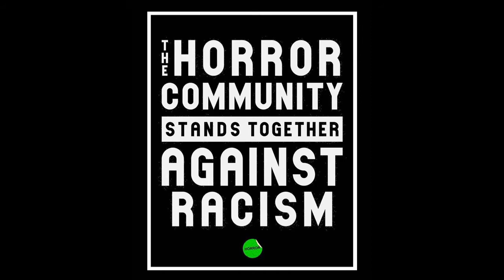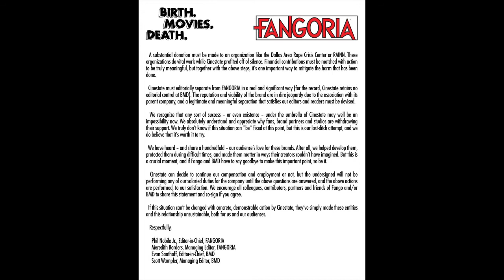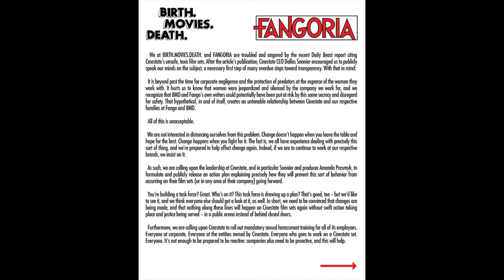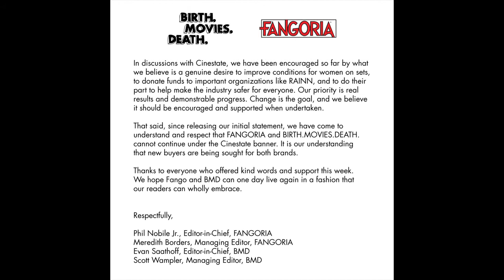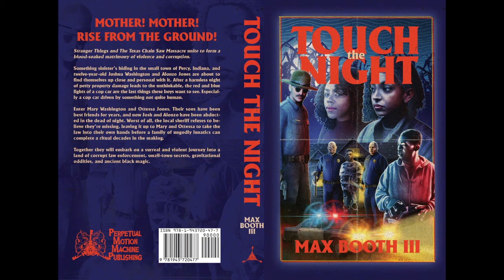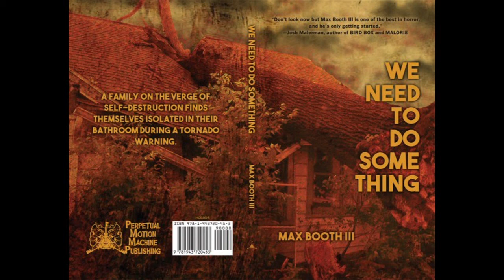Max Booth III - The Horror Show with Brian Keene - Ep 269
Max Booth III joins Brian Keene for a discussion of his two new novels, the influence of Joe R. Lansdale, time management, and the Cinestate/Fangoria situation. Plus Brian, Matt, Dave and Mary remember comic-book writer Denny O'Neil.